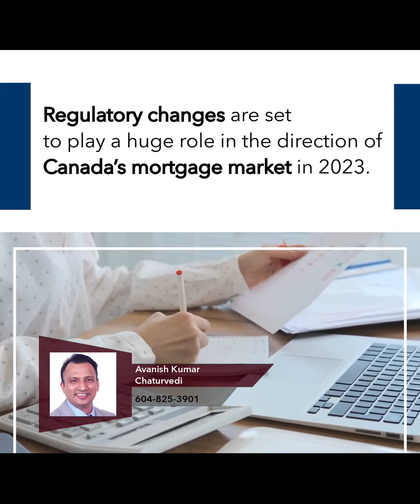Mortgage Tips by Avanish. | Government relations essential for mortgage community in 2023